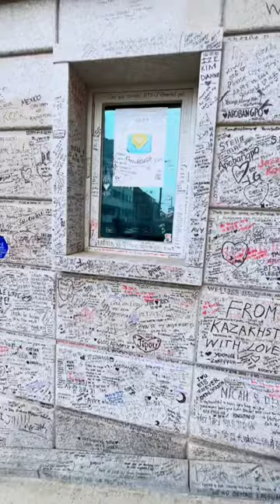BTS uyiga bordim💜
BIZNI QO’LLAB-QUVVATLASH UCHUN:
• HUMO: 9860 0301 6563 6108